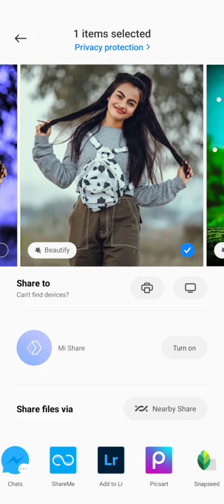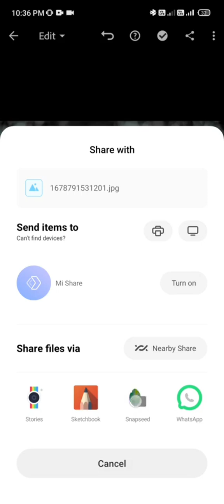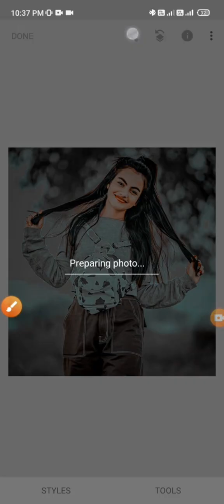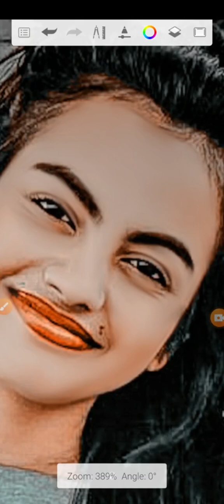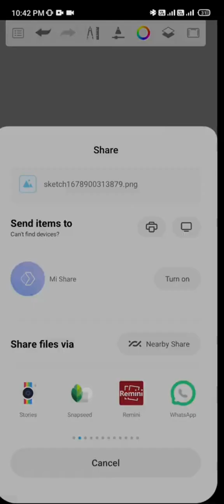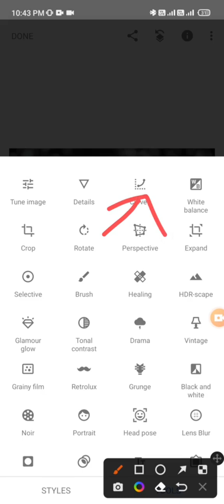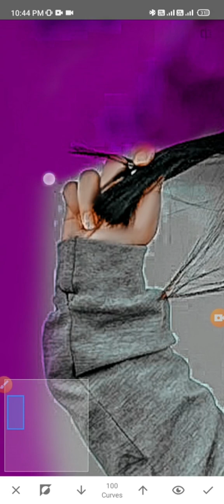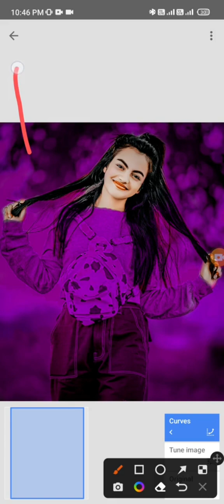FULL HD FACE SMOOTH 😮 कैसे करें // STEP BY STEP 1 CLICK ME 😮 किसी ने नही बताया होगा आएस JAO DEKHO 🥰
MY VIDEO FULL WATCH🔥

MY🔥 LOVE❤ PHOTOGRAPHY AND😍